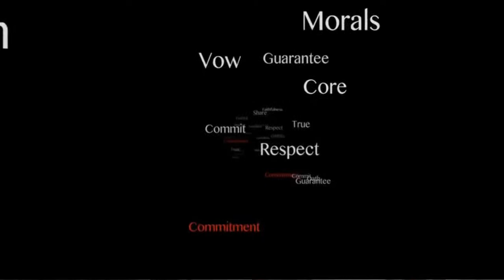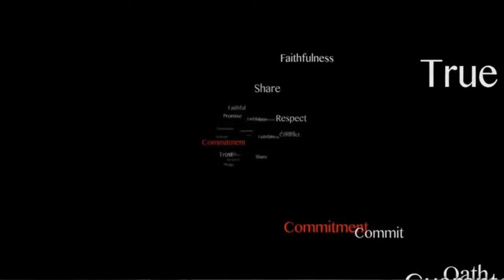EQUIPPING YOU FOR GREATNESS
EPISODE: 692   "FINDING THAT INNER LION'

A great way to start every morning is with Equipping You for Greatness where we look to inspire, motivate, and encourage you to become the Absolute Best version of who God wants you to be.